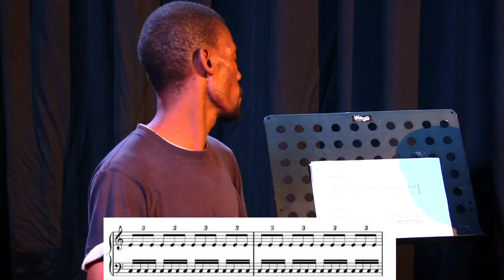Week 12 Activity 2